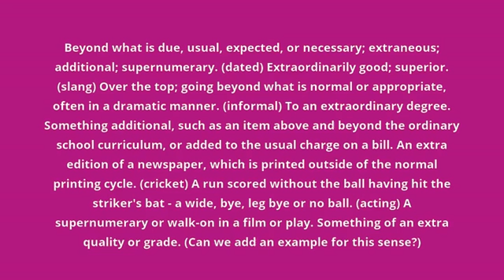what is the meaning of extra